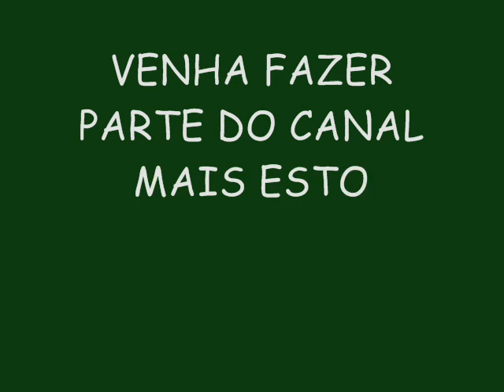HIT DO POVO VERÃO 2015 LANÇAMENTO (OFICIAL) - GORDINHO